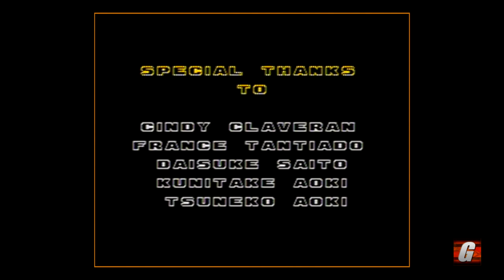Sonic the Hedgehog 2 Full Playthrough (Sega Genesis) | Let's Play #152 - Going a Bit Faster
In this Let's Play, I take you through Sonic the Hedgehog 2 for the Sega Genesis in one sitting. I fail miserably at getting the Chaos Emeralds (so, no Super Sonic, unfortunately), but we at least manage to make it through the rest of the game.

Merch!